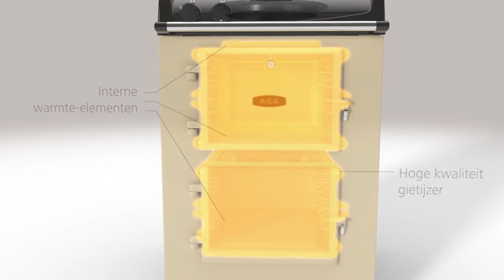Hoe werkt een AGA City60? (Gas)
De AGA City60 biedt alles wat u verwacht van een gietijzeren AGA warmteopslag fornuis, maar in een kleinere verpakking. De AGA City60 is slechts 60cm breed en is uitermate geschikt voor kleinere keukens en stadsbewoners. Bekijk de video om te ontdekken hoe een AGA City60 werkt.